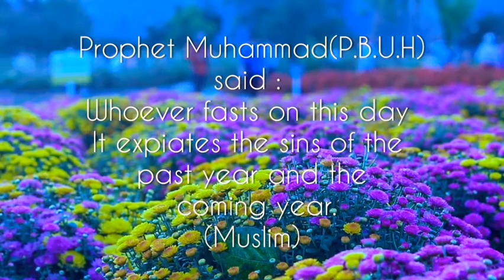The Day of Arafah❤👉Make sure to do this💯...Share💙...Like👍& Subscribe🌹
A short note on the Importance of Day of Arafah
Have a look at it in order that you might benefit from it

If any video you like of your interest in regards of Islamic content do comment in comment box.

We will get back to you in the most fastest way possible

Abu Mas’ud reported: The Prophet Muhammad (ﷺ), peace and blessings be upon him said, “Whoever guides someone to goodness will have a reward like one who did it.”

Grade: Sahih (authentic) according to Muslim

So please share Allah will reward you too👍

Alhamdullilah❤(All thanks & Praise is to Allah) We have few subscribers ,Help us by Subscribing & Sharing to get 1000 Subscribers/Followers to deliver the content in a much more effective, Interesting & dynamic way.

May Allah Reward & have Mercy on the Person Who Subscribes to our Channel & Also on the one who shares this Video.

✌️True Path

Share & Earn reward from Allah❤